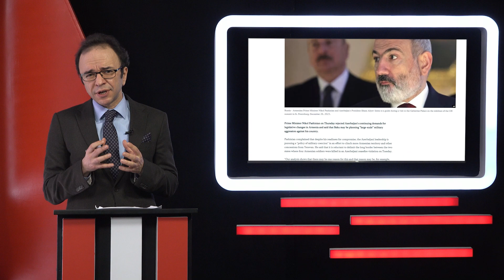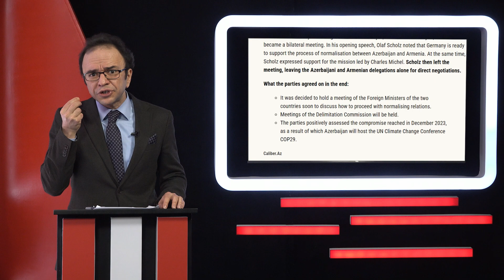On the heels of Aliyev-Pashinyan talks in Munich - Contemplations with Orkhan Amashov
“The latest meeting between President Aliyev and Prime Minister Pashinyan in Munich was neither a breakthrough, nor the progenitor, of a qualitatively new momentum per se, and was not meant to be one”, argues Orkhan Amashov in his latest ‘Contemplation’. The author, however, appears to believe that the nature of the peace process has palpably changed in 2024 and the character of the bilateral compromise reached on 7 December 2023 will continue to herald forthcoming developments.